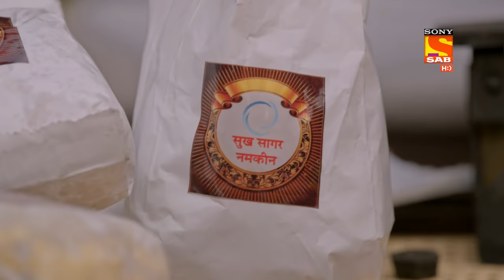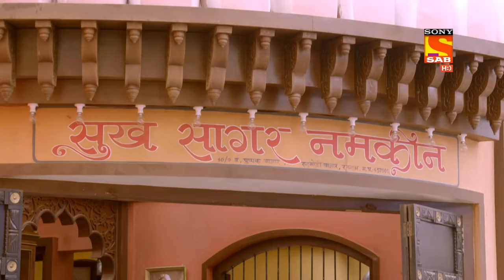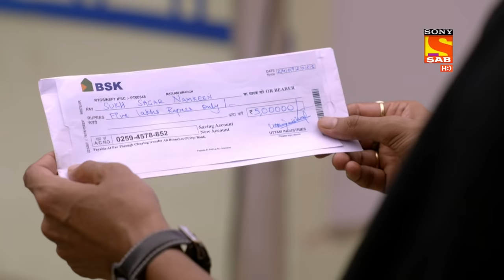Shubh Laabh - Aapkey Ghar Mein - शुभ लाभ - आपके घर में - Ep 10 - Full Episode - 24th September 2021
Episode 10: Aditi And Maya Have A Fight
Everyone is helping Savita in packing the order when Savita hugs Vaibhav and tells him that he is the weight that balances the whole family and thanked him because he convinced Maya. Then, Savita tells Maya that it’s been long that she’s made tea so she goes and makes tea for everyone.
Rohit and Gullu then taste a plate of salty sewai and it is stale but Rohit tells Gullu to ignore it and not tell anyone. Aditi’s husband then gets a call from a girl who calls him baby, Maya overhears the conversation but doesn’t tell anyone. Instead, Aditi’s husband comes up and puts the blame on Maya. What will happen now?